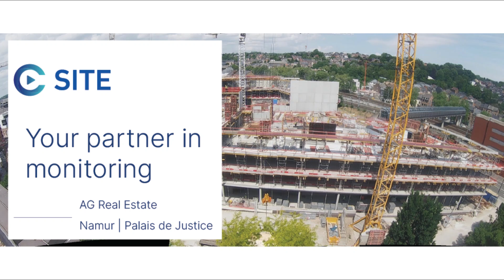Timelapse du chantier du Palais de Justice de Namur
Le Palais de Justice de Namur, c'est

⌛ 36 mois de chantier
📐 35 000 m² de surface
🫧 Une verrière de 40m de large placée à 25m de hauteur
🪟 2 000 vitres
👨‍⚖️ 14 salles d'audience
👩‍⚖️ 1 salle d'asssises
👨‍💻 Des bureaux et espaces de travail pour le personnel

36 secondes de vidéo = 1000 m² par seconde !